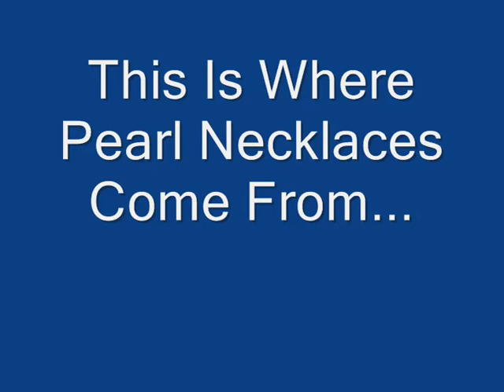More Out and About In Vietnam